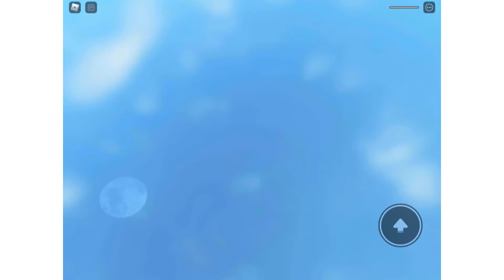Roblocks parkour (HARD)